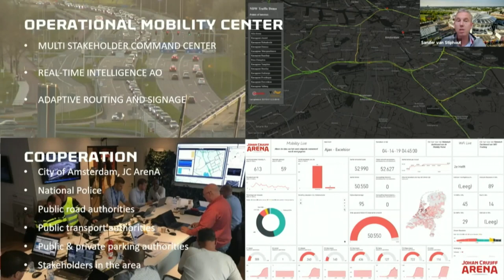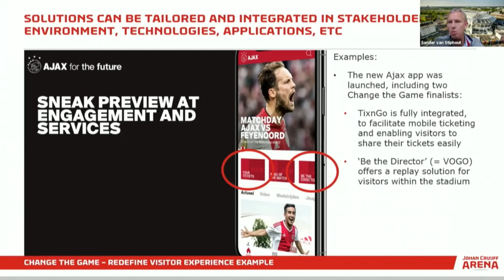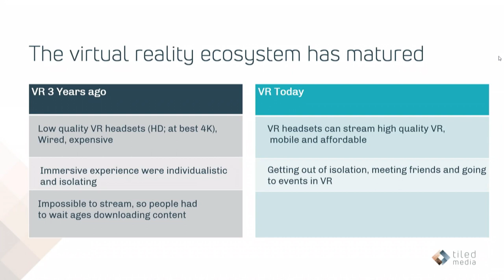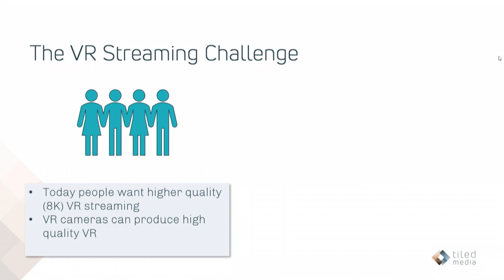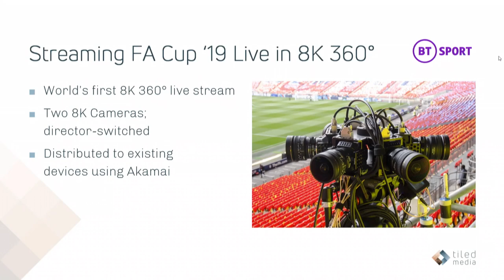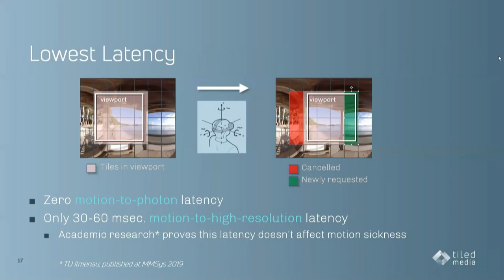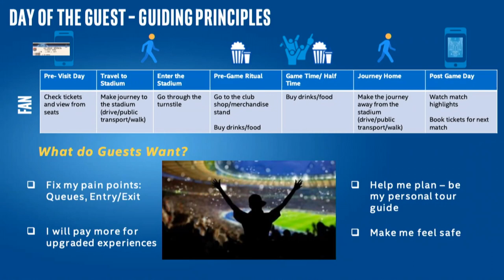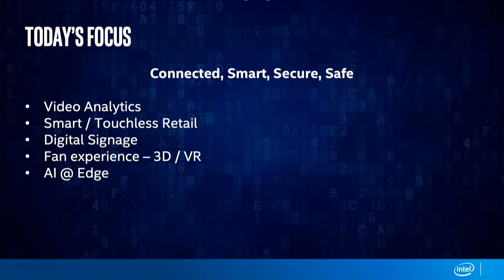Webinar LA2028 | Smart Stadiums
Topic: Round table smart stadiums
A virtual fact-finding mission on sports and infrastructure July 14-16 connects Dutch companies and organizations to the City of Angels, creating business opportunities to help create the smartest and most sustainable Olympics Games ever held, an important goals of the organization.